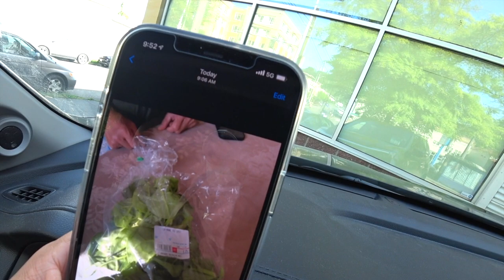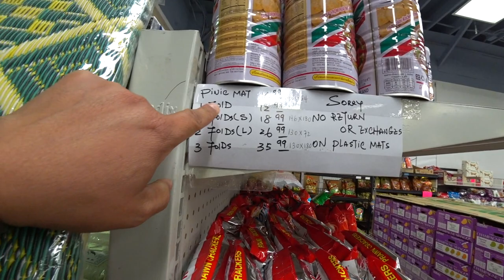Grocery Shopping for My Mom at One of Seattle's Oldest Asian Supermarkets & This is What Happens...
I don't always go grocery shopping for my mom, but when I do... I don't know what the heck I'm doing lol.

Mekong Supermarket is a popular Asian market in South Seattle. It is also one of the oldest markets in the area. Here, you can find all sorts of vegetables, fruit and produce, as well as other products from Asia.

Mekong Supermarket opens at 10 AM and many people like to go early to buy products when they're most fresh. This video simply documents my trip to this store which I'm been to since I was a kid in the 1980's. I also give a quick tour of the store.